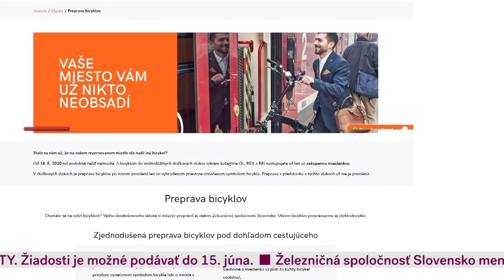Metro Dnes - 25.05.2020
V dnešnom Metre sa dozviete aj to, že v Petržalke pribudne nová škôlka a v pravidelnom rozhovore nám lektorka a cvičiteľka Helena Ballova predstaví rozdiel medzi pilatesom a jógou, no priblíži nám aj menej známu formu tanečného cvičenia.